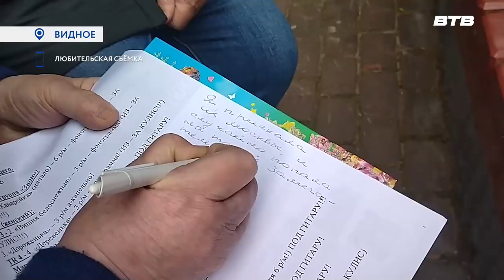МОБИЛЬНЫЙ РЕПОРТЁР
В конце мая творческие коллективы Дворца культуры «Видное» традиционно подводят итоги года, выступая с отчетными концертами на различных площадках – на сцене ДК, в центральном парке, у кинотеатра «Искра». Наш мобильный репортер увидел выступление творческого объединения «Тарантас» и вокальной группы «Звон».